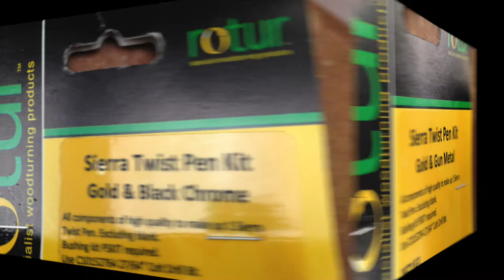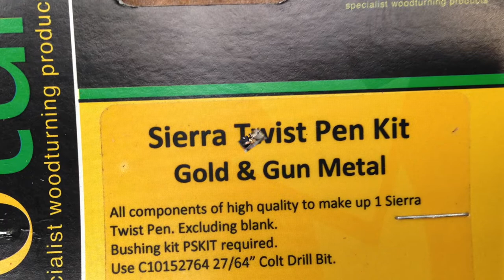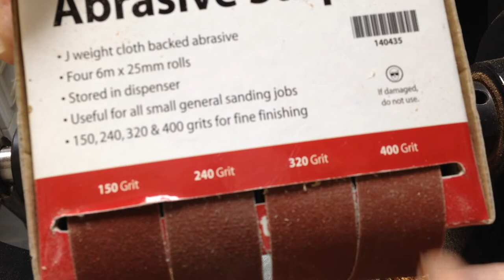Sierra Twist Pens by Rotur - Must be the easiest pens to make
Here I make one of the simplest but nicest pen kits around